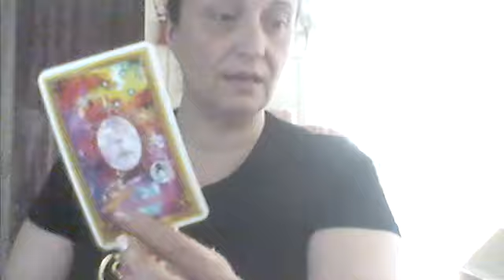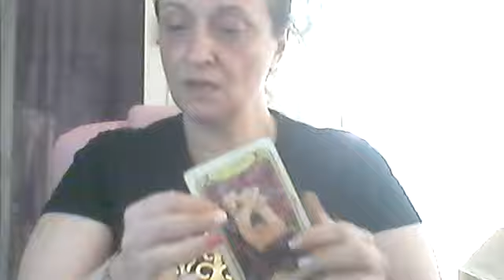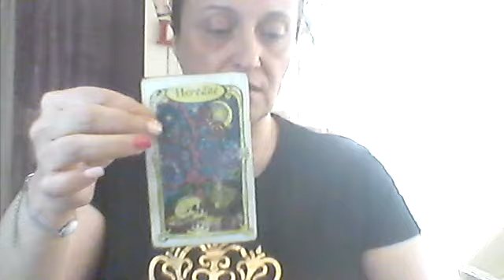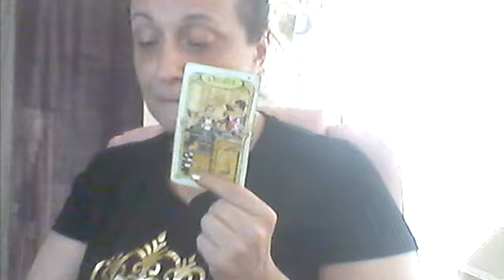balance juillet 2021